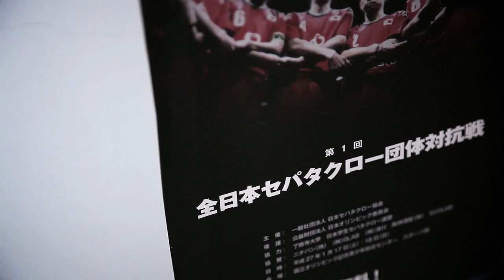Japan Sepaktakraw Player MASAHIRO YAMADA PV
ISTAF

スポーツ
アスリート
日本代表
セパタクロー 動画
 セパタクロー 日本代表
 セパタクロー 日本代表 女子
 セパタクロー 競技人口
 セパタクローとは
 セパタクロー 漫画
 セパタクロー ルール
 セパタクロー ボール
 セパタクロー 作家
 セパタクロー オリンピック
 セパタクロー 寺島
 セパタクロー 亜細亜大学
 セパタクロー アタック
 セパタクロー 編み方
 セパタクロー アジア大会
 セパタクロー 意味
 セパタクロー イラスト
 セパタクロー 飯田
 セパタクロー 英語
 セパタクロー 尾道
 セパタクロー 大山
 セパタクロー 大阪
 セパタクロー 沖縄
 セパタクロー 奥
 セパタクロー オーバーヘッド
 セパタクロー 漢字
 セパタクロー カバディ
 セパタクロー かっこいい
 セパタクロー 韓国
 セパタクロー 関西
 セパタクロー 金沢
 セパタクロー 神業
 セパタクロー 協会
 セパタクロー 強豪国
 セパタクロー 強化選手
 セパタクロー 競技人口 世界
 セパタクロー 競技特性
 セパタクロー 起源
 セパタクロー きたえーる
 セパタクロー きっかけ